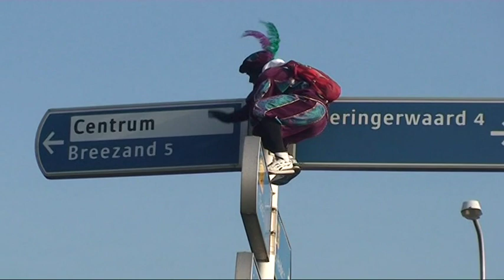Intocht Sinterklaas Anna Paulowna 2011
Op 12 november kwam Sinterklaas aan in Anna Paulowna